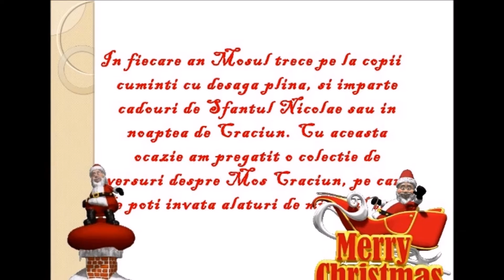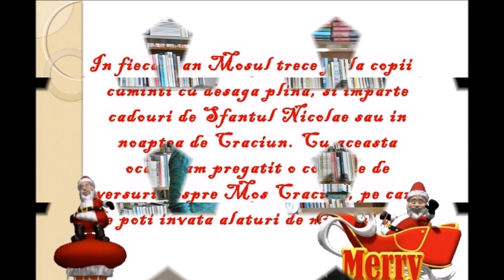Magia sărbătorilor de iarnă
Secţia împrumut carte adulţi –Max Blecher, Biblioteca Roman